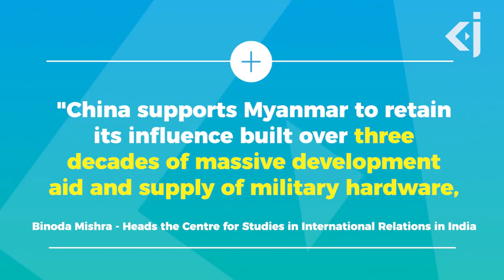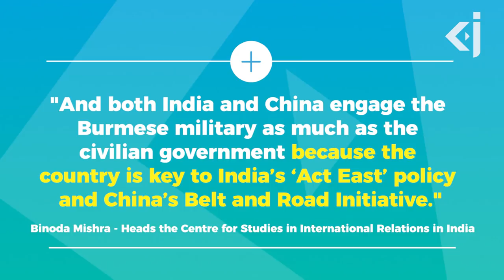ROHINGYA - The world's largest REFUGEES - KJ Vids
Social Media;

This will help to keep our channel alive. Thanks guys Almost a million Rohingya people are now living in the largest refugee camps in the world. August 2018 marked the first anniversary of the mass flight of Rohingya refugees into Bangladesh following attacks carried out by the Myanmar military in which thousands were killed. I'm Kasim, this is KJ Vids and in this video, we will look at why the Rohingya Crisis has escalated in recent years and why the crimes of the Myanmar government have largely been ignored.

Important links we want you to check out;